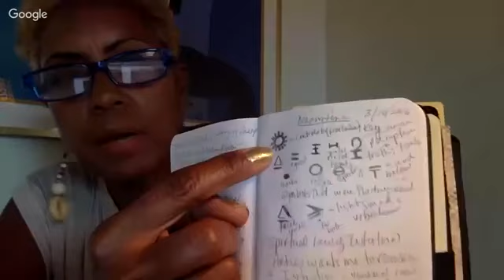NEW INFO Barry Littleton EXPERIENCER speaks on Focusing Intent and some of the ideas of Castaneda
Very interesting 2nd interview with "Circle Healing Network", concerning "Carlos Casteneda". Also discussed is the activation, & cognizant remembrance of Contact.